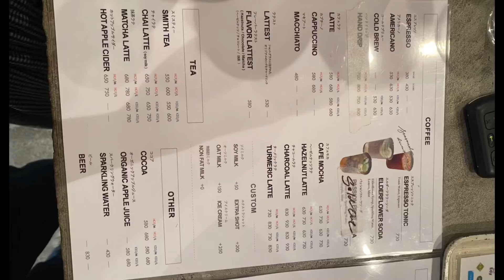[jk CAFE VLOG] 表参道 /LATTEST🍰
LATTEST/表参道

表参道駅から徒歩6分のステキすぎるカフェ🫖

全て店内で作っているなんて...♡ステキで美味しいので是非行ってほしいです✨